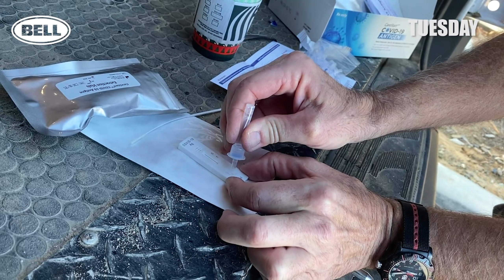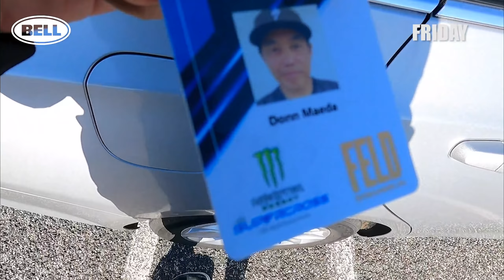Life on Two Wheels Editor's Vlog | H1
Presented by Bell Helmets
I'll get straight to the point: though the racing action at the Houston One SX was amazing, the action in the pro pits was subdued due to the strict social distancing regulations. Still, it was great to be back at the races again, but the week leading up to my trip to Houston was jam-packed with activities and errands. Damn, I love my job!